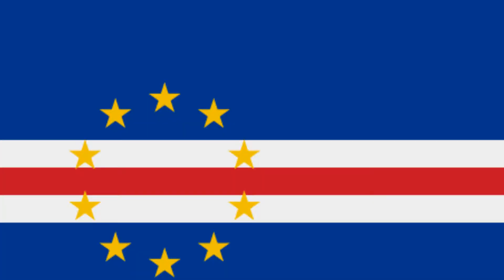Cape Verde -- Republic of Cape Verde